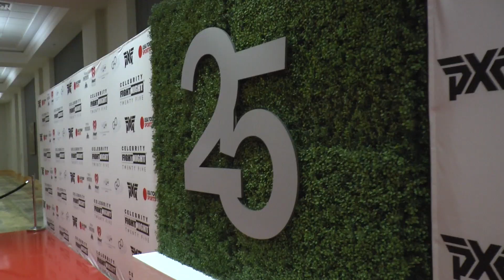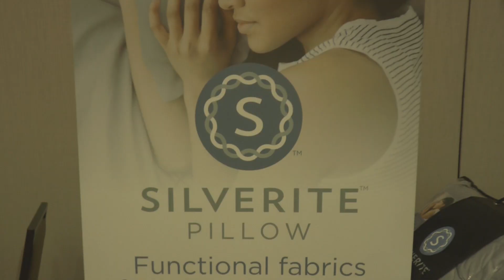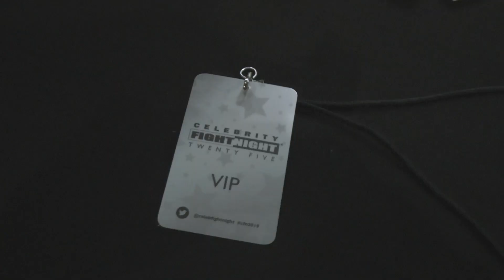Celebrity Fight Night v5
INTERVIEWS FROM THE RED CARPET
Rita Wilson
Caroline Campbell
Brian McKnight
Nick Lowery
Dean Petkanas
Renee Parsons
Bob Parsons
Buzz Aldrin
John & Lisa O'Hurley
Angelica Hale
Bo Derek
John Corbett
Michael Carbajal
Donovan McNabb